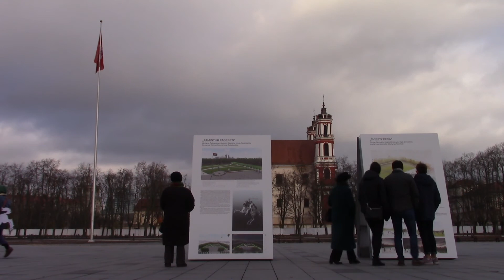Vyčio atsitraukimas [2017]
Lukiškių aikštė. Vilnius
20171118 / 27